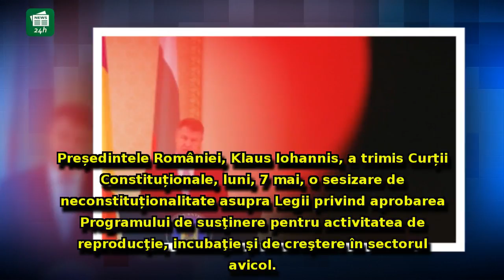Curtea Constituțională, răspuns FULGER pentru Klaus Iohannis